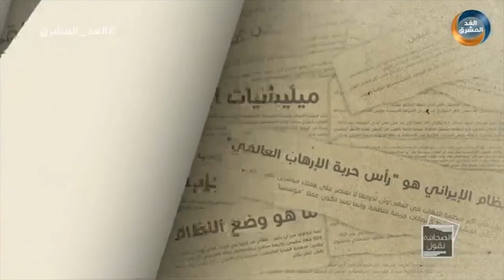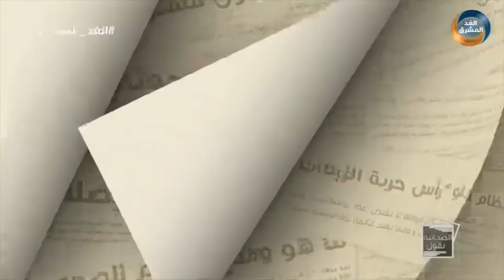الصحافة تقول | غروندبرغ يقدم مقترحًا لإعادة فتح طريق رئيسي مؤدي لتعز .. الحلقة الكاملة (7 يونيو)